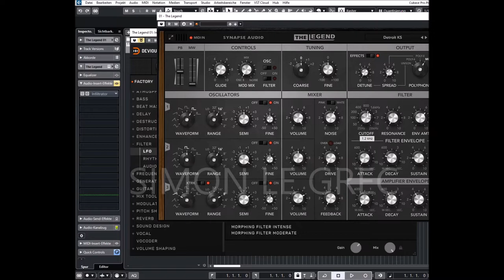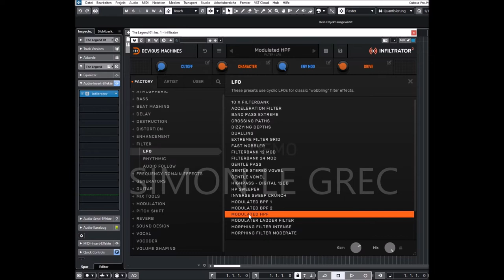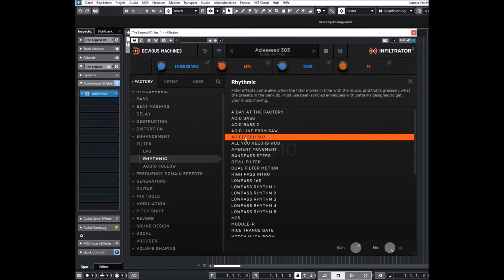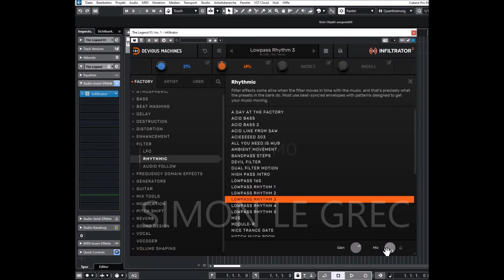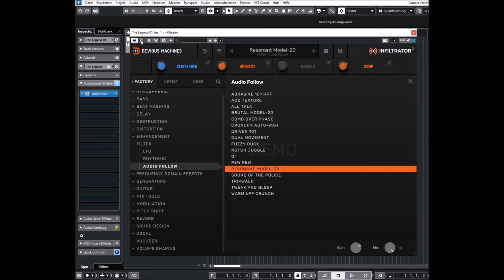Devious Machines | Infiltrator 2 | Filter Presets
A monster multi-effect which can stack, sequence and modulate up to ten different effects at once. Whether it’s liquid analogue filtering or reality-bending sonic transformation, Infiltrator puts it all at your fingertips.

Infiltrator 2 includes a huge suite of effects processors, with 54 different modules to choose from, many of them boasting multiple sub-types.
There are now 1500 presets designed by us and our featured artists – many of which show off the new effect modules.

The extensive range of filters includes crisp digital and liquid analogue models, plus more esoteric types such as formant and comb filtering. There’s a gritty distortion module with 12 different models. Pitch shifting, FM, delay, reverb, spectral transformation and many more.

Alone, each one of these modules could rival a dedicated plug-in, but Infiltrator’s true power lies in how different effects can be combined and modulated.

Presets Preview:
00:00 Intro
00:05 Filter Presets